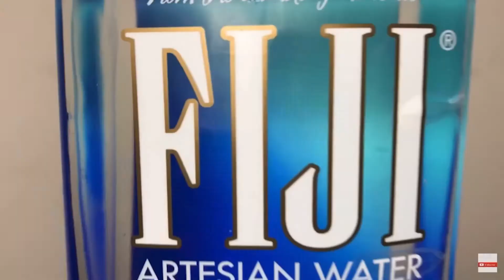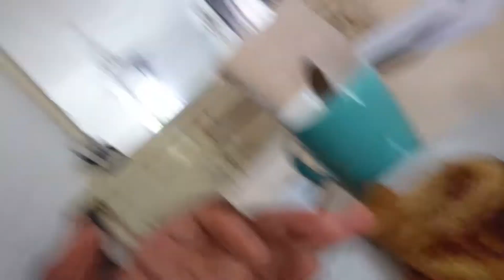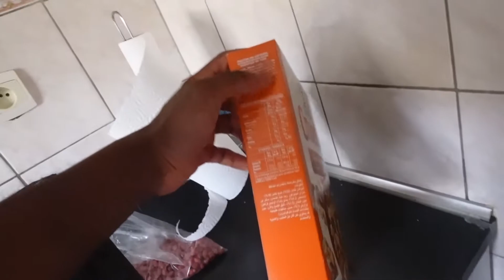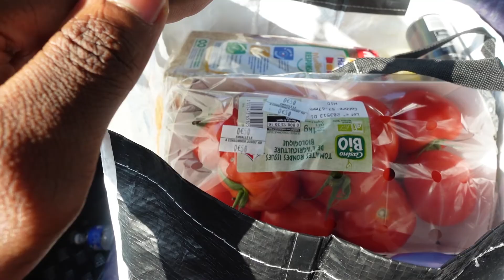WEEKLY VLOG 3 : ENTRAINEMENT DE BOXE AVEC LADIF, MA NOUVELLE DIETE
◼️RETROUVE MES RECETTES AFRICAINES EN FORMAT E-BOOK

Suis moi sur mes autres réseaux!